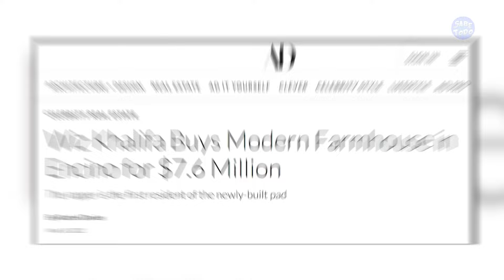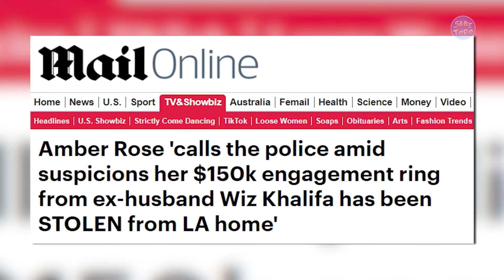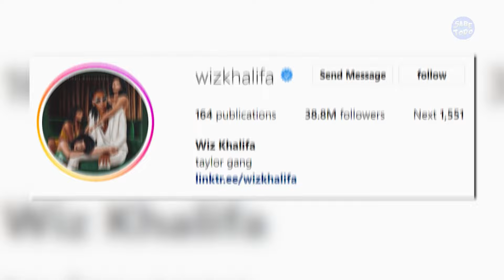Así es la vida lujosa de Wiz Khalifa | Coches, Mansiones, Yates, Relojes, Fortuna...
¡Además de ser un rapero relevante con éxito mundial!
¡Wiz Khalifa es un magnate que sabe muy bien cómo aumentar su fortuna vendiendo sus productos de cannabis!
Pero, ¿alguna vez te has parado a pensar cómo vive esta estrella?
¡En este vídeo descubrirás todo sobre la lujosa vida de Wiz Khalifa!